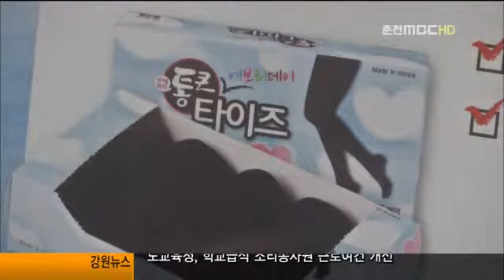절기상 '상강' 반짝추위 (R) 2012-1023-4